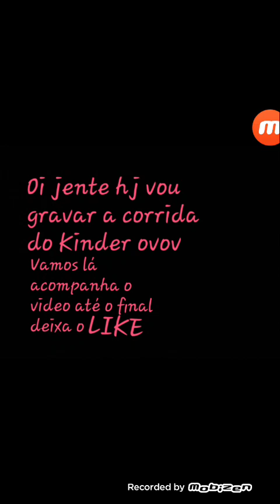A corrida do meu novo cavalo ❤